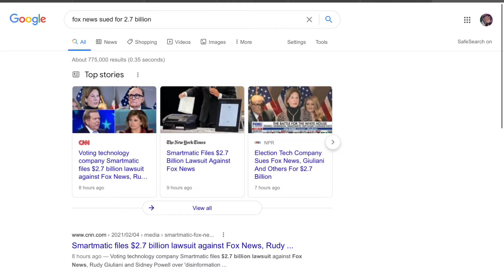The fox has been out foxed again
Fox News is being sued.

song: I Am Alone
artist: They Might Be Giants
link to the song: